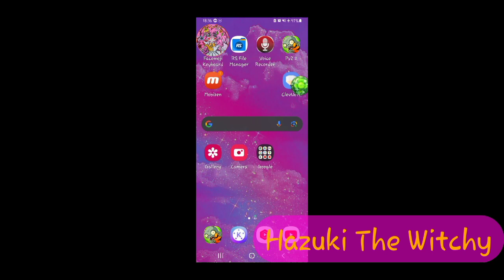Vanilla Ellie's Birthday & 500 Subscriber Special #13. Puzzling Word #13: Vanilla's Cutesy Birthday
Nhân dịp sinh nhật tuổi đôi mươi của Music Editor của kênh là @VanillaTheBowtie , mình sẽ tiếp tục chơi Ghép Chữ Đồng Tính
Lần này sẽ là 1 buổi sinh nhật dễ thương hay là thảm họa như sinh nhật 2018 của Puffy Puffy đây
Happy Birthday Vanilla Ellie"The Cute Bowtie"(16/09/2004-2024)